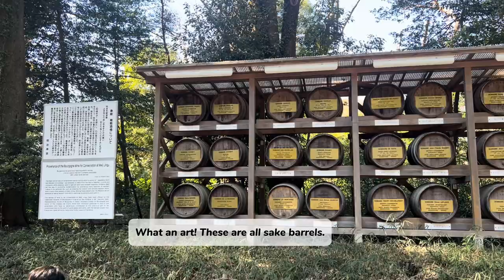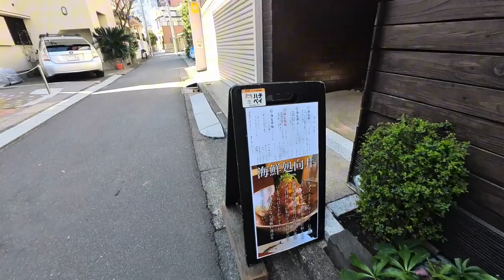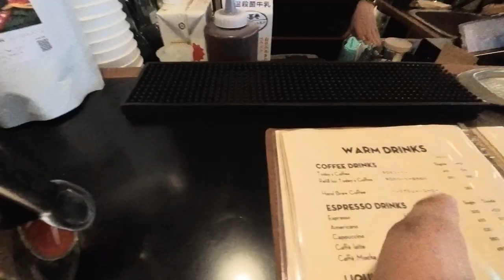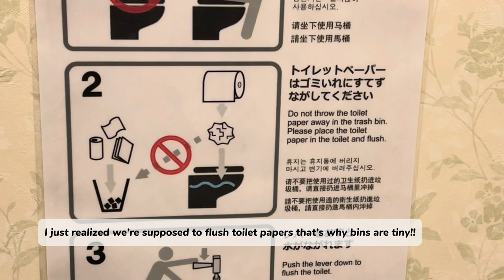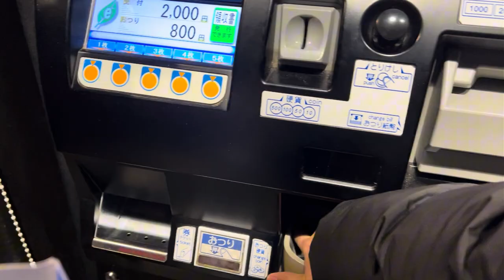Back in Tokyo 🌸 Early Spring musings | Tokyo hostels | Kikanbo Ramen | Mukai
I’m in Tokyo again!

I have dreamt of going to Japan since high school. Imagine being able to go twice in a month? My 15 year old self wouldn’t  believe me.

This time we’re going up in the snowy mountains of Japan! ~ Up next ~ 🥹

For now, here’s some clips of moments I’ve enjoyed during this trip. japantravel tokyotravel japanesefood foodie foodtravel ☺️